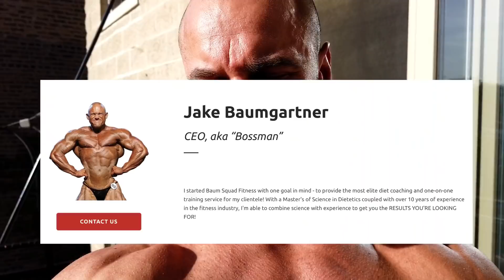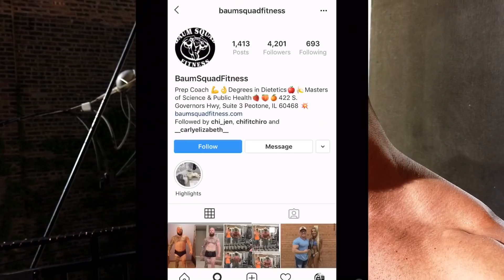FULL DAY OF EATING 37 YEAR OLD BODYBUILDER DIED OF HEART ATTACK DAY 114